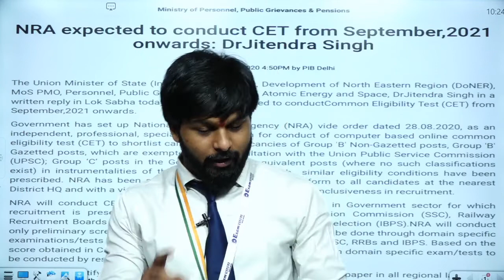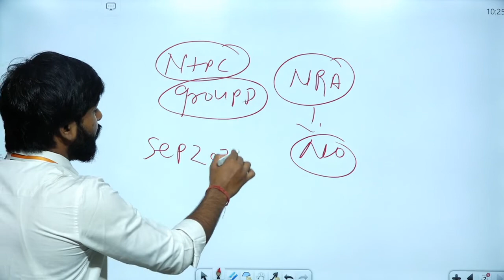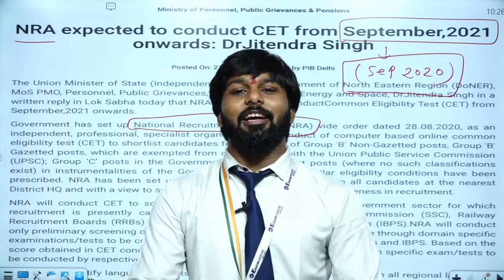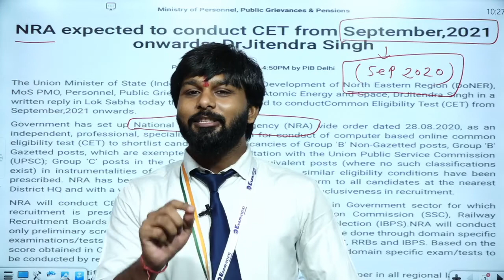CET-EXAM कब से START होगी | By Harendra Singh Tomar